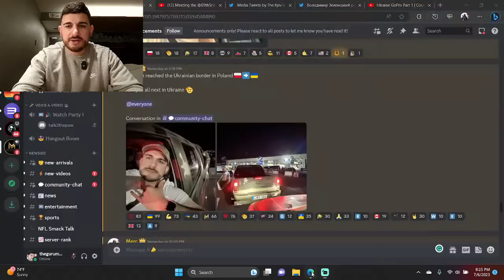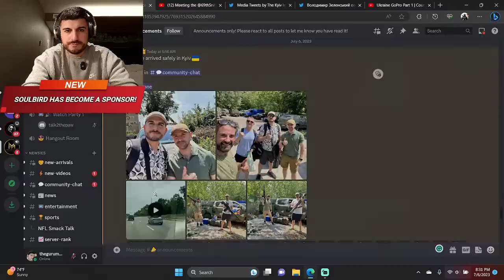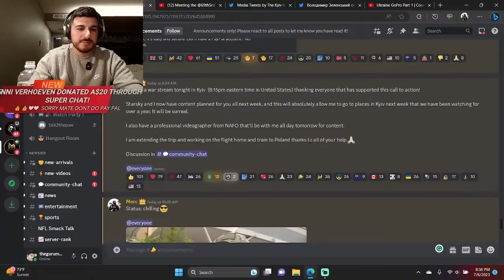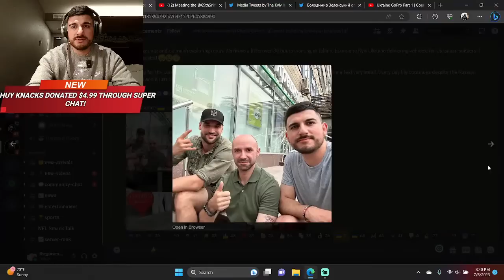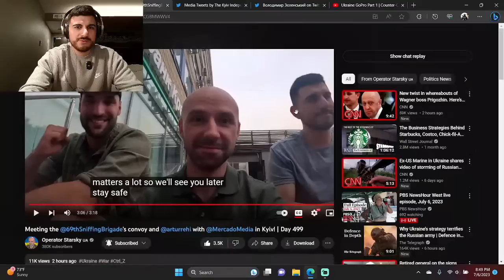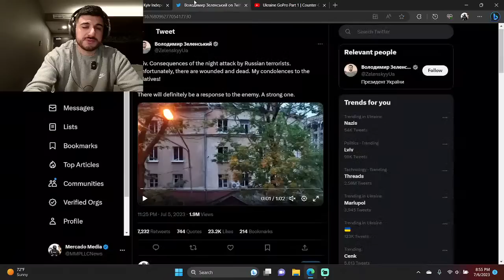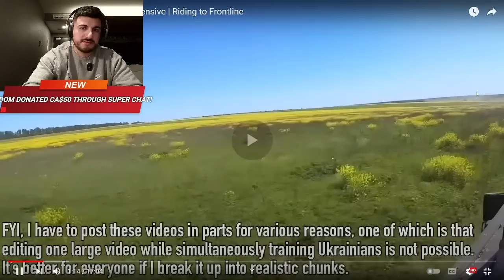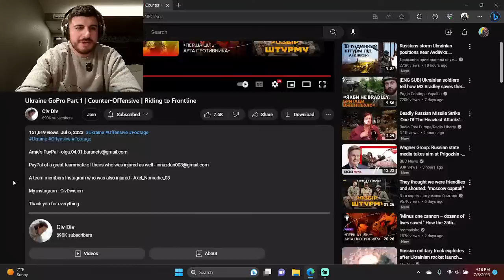FIRST DAY IN KYIV! Ukraine War News Day 498 (ft.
Reporting live from Kyiv, this stream is dedicated to discussing, researching, and reporting accurate and relevant events centered around the invasion of Ukraine on July 6th, 2023

*Ukraine News Schedule*
M-Sat: 8:15pm - 10pm Eastern
Sun: 10pm Eastern

📬Mail Bag📬
Mercado Media